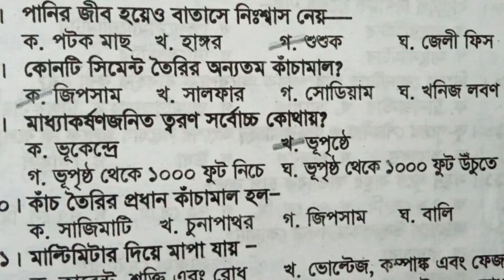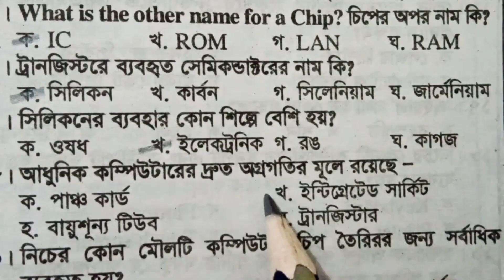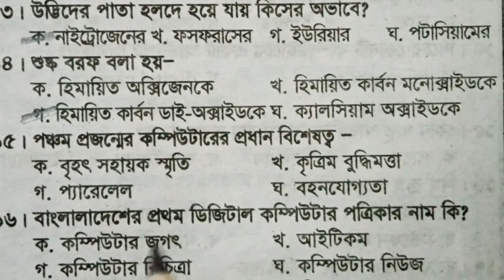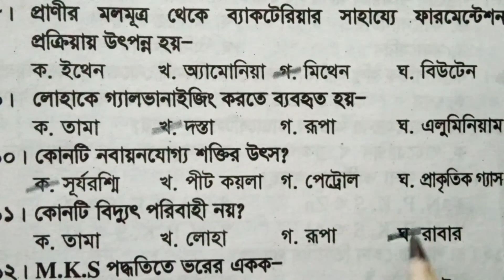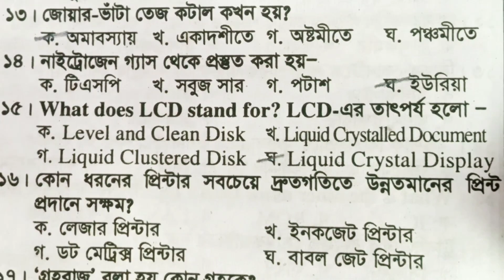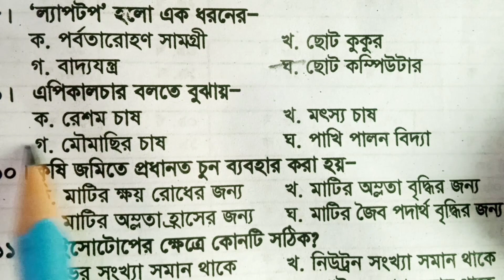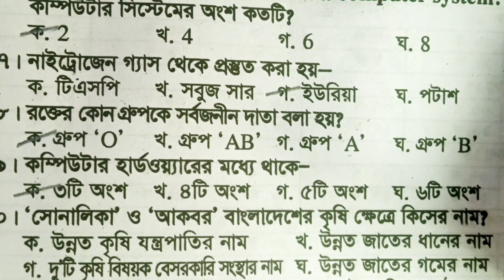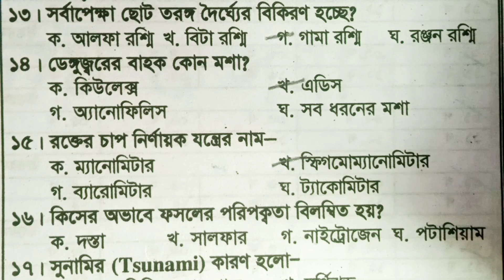সাধারণ বিজ্ঞানের বাছাই করা গুরুত্বপূর্ণ MCQ প্রশ্ন | General science related MCQ question. Bcs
সাধারণ বিজ্ঞান থেকে বাছাই করা mcq প্রশ্ন | বিগত ৪০ বছরে বার বার বিভিন্ন পরীক্ষায় আসা গুরুত্বপূর্ণ  mcq প্রশ্ন, পার্ট - ০৭.

This video is general science related special MCQ question, part- 07. It helps to all competitive examination for all candidates.